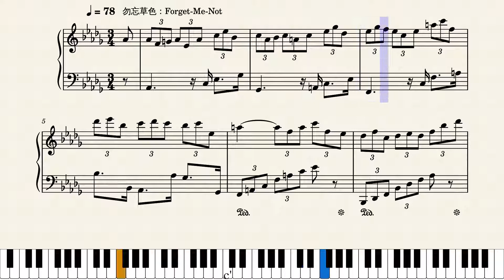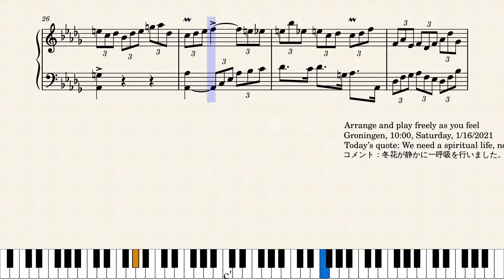Op.5864 冬花の呼吸_A Breath of a Winter Flower by Yohei Kato * 加藤洋平